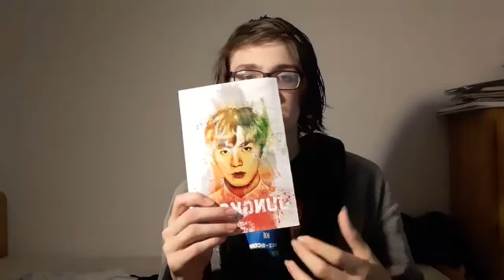Christmas Haul 2020 and Happy Holidays